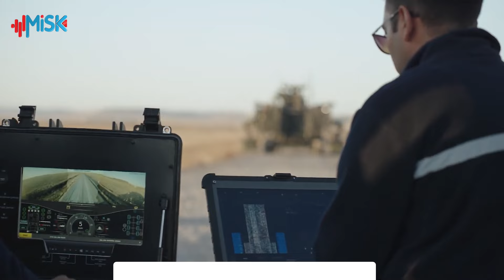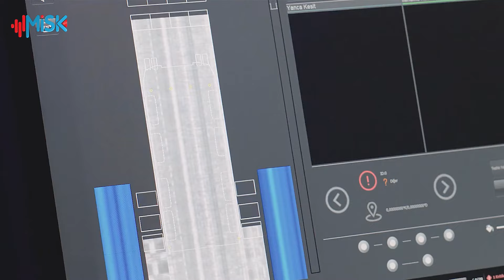محطات_تركية | تركيا تكشف عن منظومة هزيم لكشف وتحييد الألغام